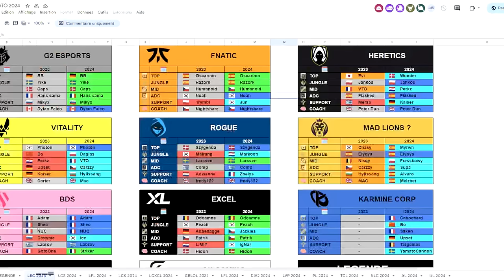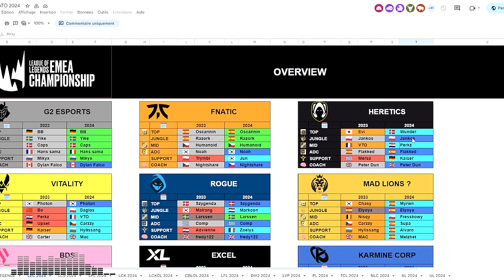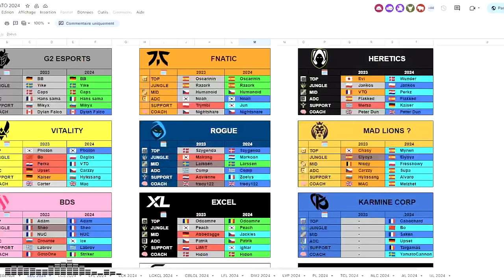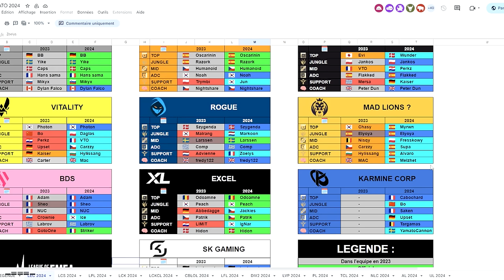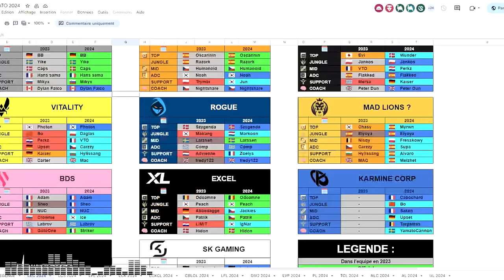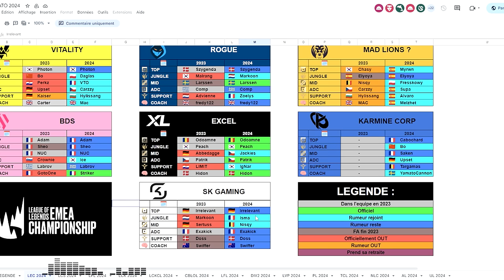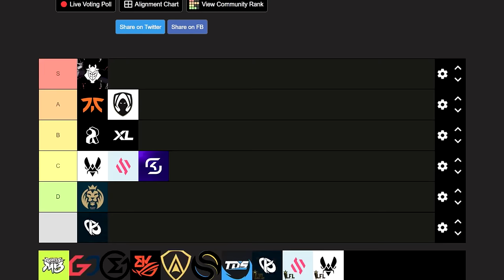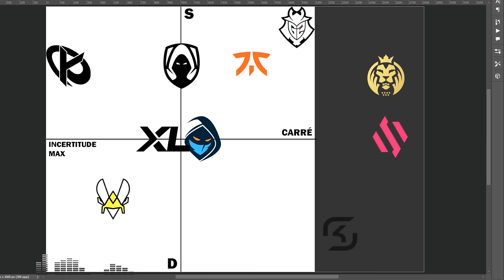LA DOUBLE TIER LIST LEC 2024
On évalue le potentiel de chaque équipe du LEC Winter 2024, mais cette fois-ci, dans un effort de précision et d'évaluation des incertitudes liées aux rosters, selon deux axes différents !

0:00 Intro
5:10 G2
7:54 Fnatic
11:56 Team Heretics
14:40 Vitality
18:17 Rogue
23:19 MAD Lions
26:24 Team BDS
31:02 Excel Esports
33:12 SK Gaming
37:44 Karmine Corp
45:10 Graphique en 2 axes et Conclusion